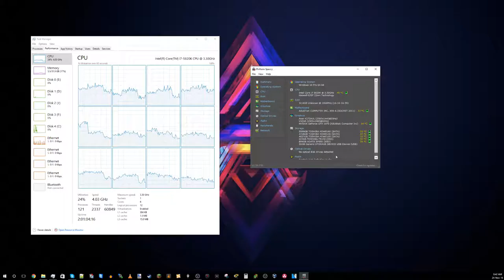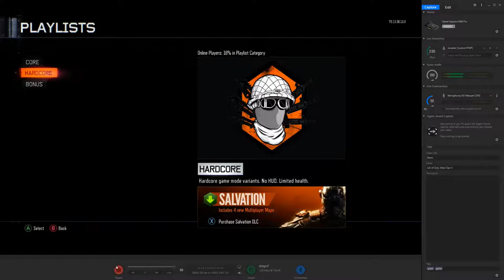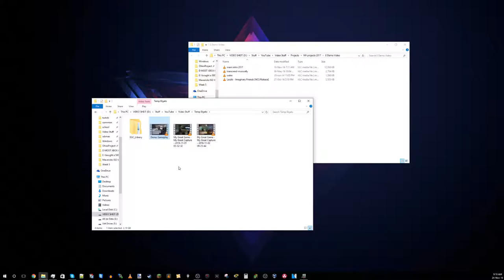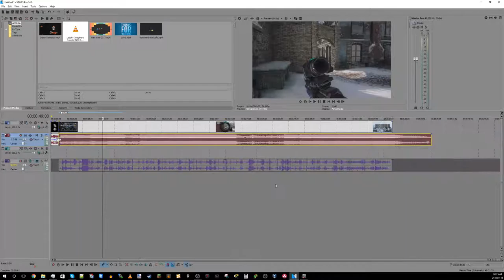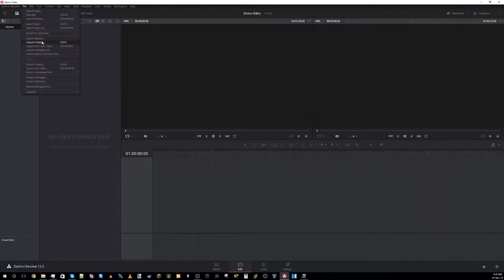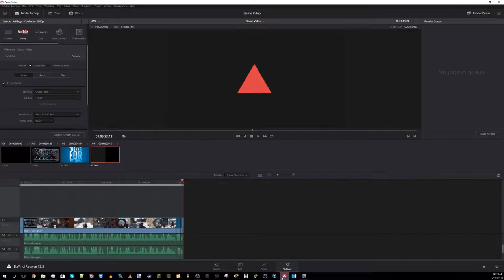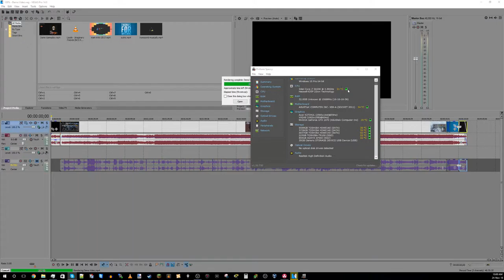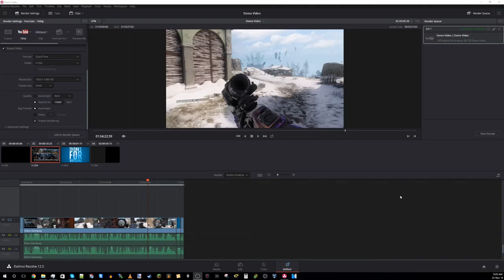Speed up rendering with one program! [Generation One: "Wolfboy Tech"]